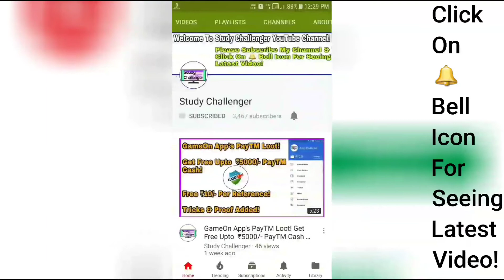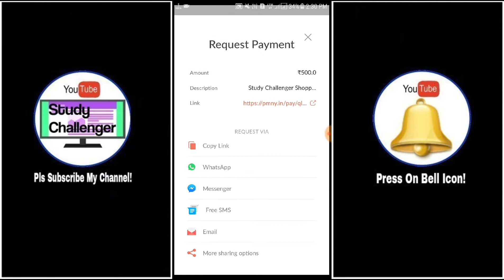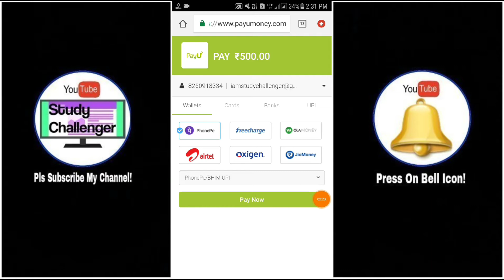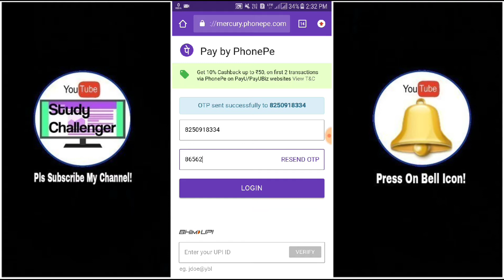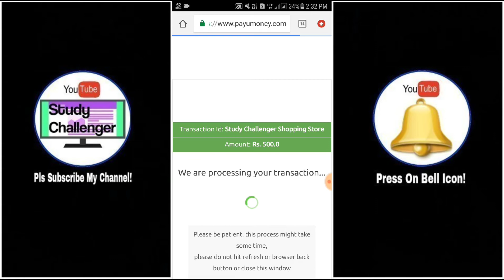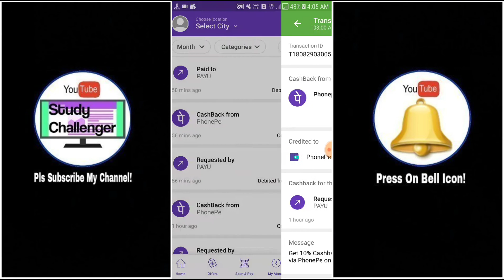Free ₹100/- Per PhonePe A/c From PayUnow Offer! PhonePe Cash Back Offer Within Live Payment Proof!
Free Rs.100/- Per PhonePe A/c From PayUnow Offer!

👉PhonePe Cash Back Offer Within Live Payment Proof!